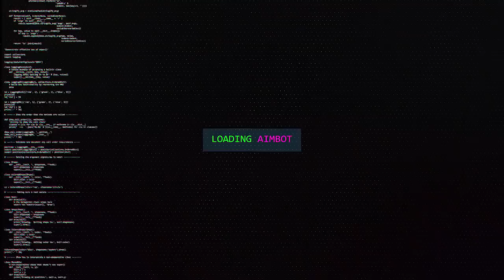JOGADOR Nº 1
GALERA, aproveita essa promoçao black friday no meu curso! Acessa a pagina pra mais informações!